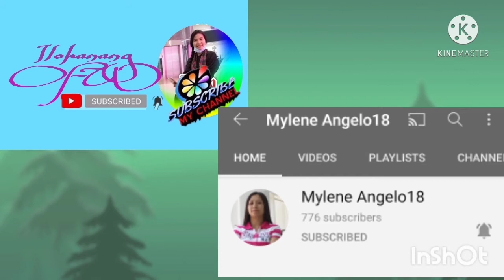BUHAY OFW//somewhere down the road hahaha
BUHAY OFW
ILOKANANG OFW